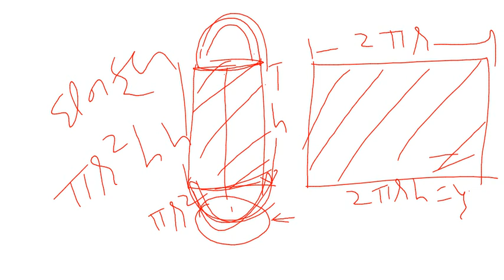M10ch13 summ ans02